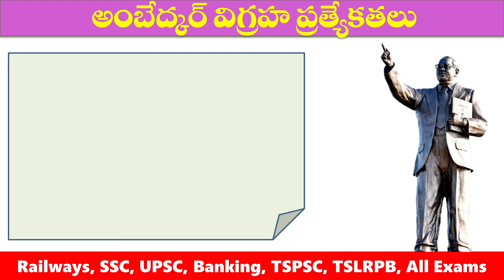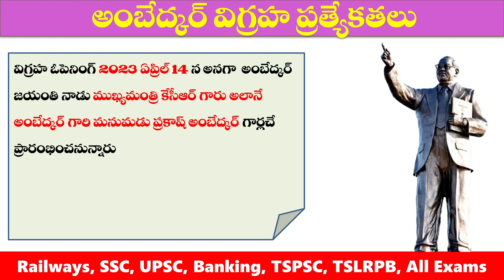Specialties of World's Tallest 152 Feet Dr.B.R. Ambedkar Statue | ఈ విగ్రహం ప్రత్యేకతలేంటో తెలుసా ?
Specialties of World's Tallest 152 Feet Dr.B.R. Ambedkar Statue,ambedkar statue in hyderabad,ఈ విగ్రహం ప్రత్యేకతలేంటో తెలుసా ?,dr br ambedkar statue,designer of ambedkar statue,ram v sutar biography,what is padma bhushan award,pallonji mistry padma bhushan,who is ram v sutar,who is anil sutar,kpc project pvt ltd,somu competitive guidance,karras chronicles,group 4 paper 2 syllabus,group 4 paper 2 classes,group 4 paper 2 previous year question paper
Specialties of World's Tallest 152 Feet Dr.B.R. Ambedkar Statue,ambedkar statue in hyderabad,ఈ విగ్రహం ప్రత్యేకతలేంటో తెలుసా ?,dr br ambedkar statue,designer of ambedkar statue,ram v sutar biography,what is padma bhushan award,pallonji mistry padma bhushan,who is ram v sutar,who is anil sutar,kpc project pvt ltd,somu competitive guidance,karras chronicles,group 4 paper 2 syllabus,group 4 paper 2 classes,group 4 paper 2 previous year question paperSpecialties of World's Tallest 152 Feet Dr.B.R. Ambedkar Statue,ambedkar statue in hyderabad,ఈ విగ్రహం ప్రత్యేకతలేంటో తెలుసా ?,dr br ambedkar statue,designer of ambedkar statue,ram v sutar biography,what is padma bhushan award,pallonji mistry padma bhushan,who is ram v sutar,who is anil sutar,kpc project pvt ltd,somu competitive guidance,karras chronicles,group 4 paper 2 syllabus,group 4 paper 2 classes,group 4 paper 2 previous year question paper